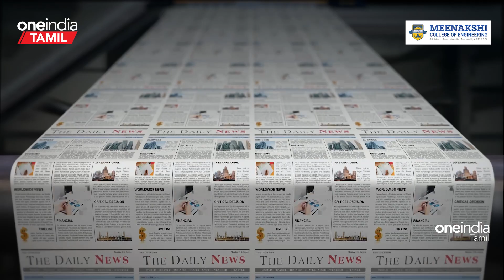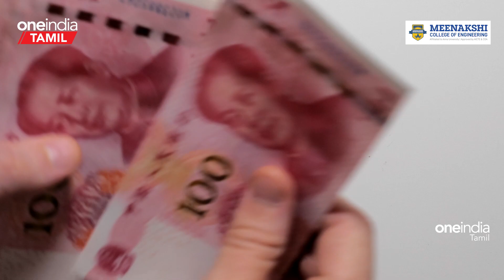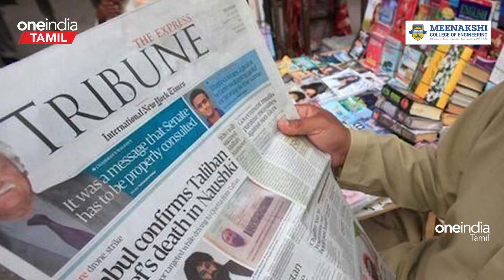திரைமறைவில் China வேலைத்தனம் | Japan ராணுவ ரகசியங்களை கைப்பற்றிய China | US-Pakistan Deal | Oneindia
Defence News in Tamil | Defence With Nandhini

Timeline
0:00 AD
0:09 Intro
0:18 Who is Neville Roy Singham, accused of spreading Chinese propaganda in India & abroad
2:15 Pakistani-American Defense Agreement Revived After 18 Years
3:12 China hacked into Japan's Defence and got important secret information says international reports